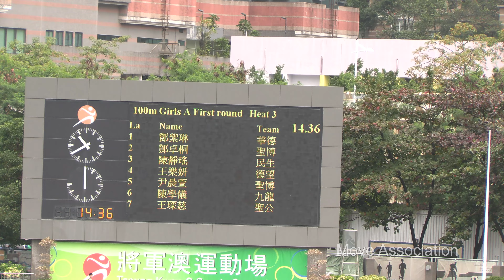2023 – 2024年度九龍北區小學校際田徑比賽 女甲100米 初賽第3組